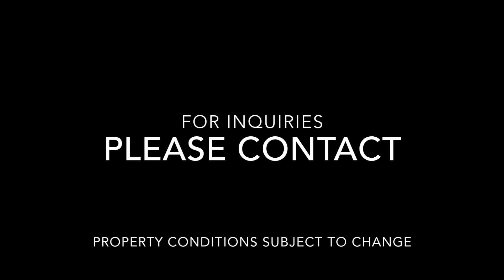9764 Gold Rush Hill Ct.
9764 Gold Rush Hill Ct.